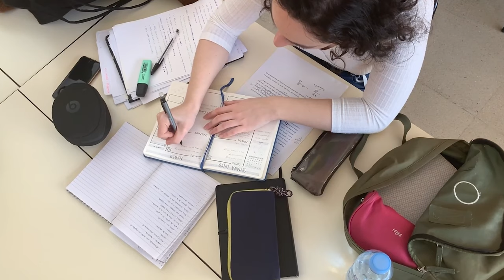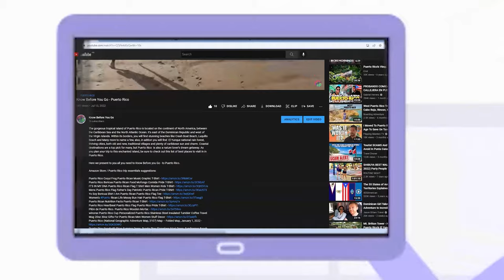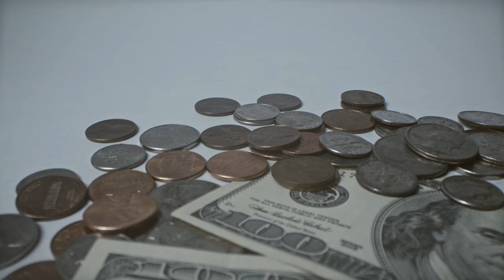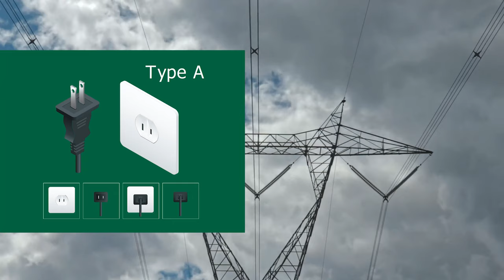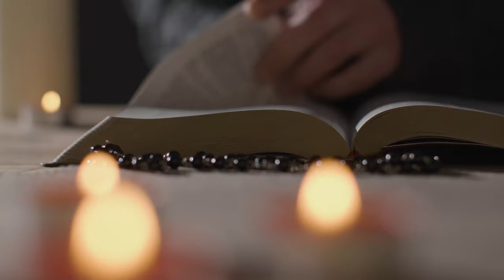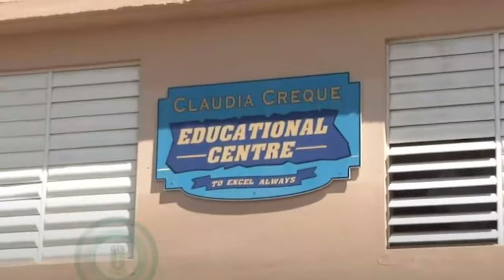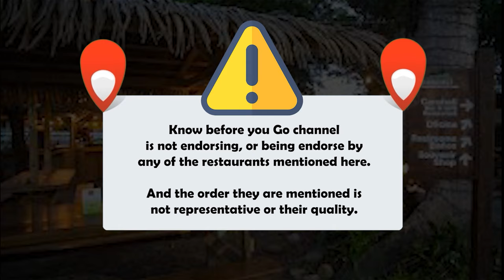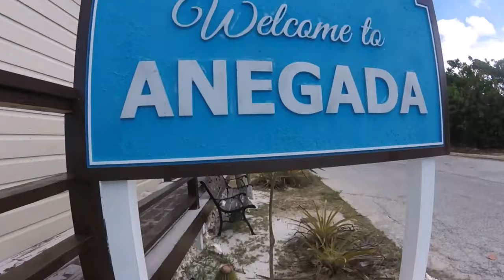Know Before You Go - Anegada British Virgin Islands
On this video you will learn all the things to know before going to Anegada British Virgin Islands.

Once you watch this video you will know what to expect in Anegada BVI As you plan your trip to this enchanted Island, be sure to check out the list of best places to visit in in Anegada Island, shown on this video.

On this video you will know about Anegada BVI beaches, culture, currency, food, goverment, safety where to go, what to do, and what type of electricity is used in the island.

Here we present to you all you need to Know Before you Go - to Anegada British Virgin Islands.

▼▼▼ Know Before You Go - Amazon Store / Anegada British Virgin Island, trip essentials suggestions ▼▼▼

KEEN Men's Clearwater CNX Sandal
Sun Hats Wide Brim Bucket Mesh Boonie Beach UV Protection for Women
Lonely Planet Caribbean Islands 8 (Travel Guide) Paperback – June 15, 2021
The Caribbean: A History of the Region and Its Peoples 50571st Edition
Fodor's Essential Caribbean (Full-color Travel Guide) Paperback – November 12, 2019
Empire's Crossroads: A History of the Caribbean from Columbus to the Present Day Kindle Edition
Conch Republic Island Stepping with Hemingway Kindle Edition
Fodor's Essential Caribbean (Full-color Travel Guide) Paperback – September 6, 2022
Caribbean Living Kindle Edition
Rockland Melbourne Hardside Expandable Spinner Wheel Luggage, Charcoal, 2-Piece Set (20/28)
COOLIFE Luggage 3 Piece Set Suitcase Spinner Hardshell Lightweight TSA Lock 4 Piece Set
Ekouaer beach cover ups dress
Tummy Control Tankini Swimsuits for Women Quick Dry Swimming Trunks for Men
Cover Ups for Woman
SIPLION Sunglasses
Phone Accesories / Chargers
British Virgin Islands Country Flag Bicycle Motorcycle Hat Lapel Pin Cap
British Virgin Islands Mini Banner 6" x 4" - Virgin Islander Pennant 15 x 10 cm - Mini Banners 4 x 6 inch Suction Cup Hanger - AZ Flag
British Virgin Islands Flag Keychain

Links on this video:
- Info on all British Virgin Islands - Info on latest COVID protocols to visit this destination - Airbnb website